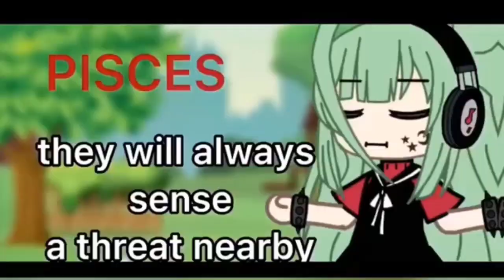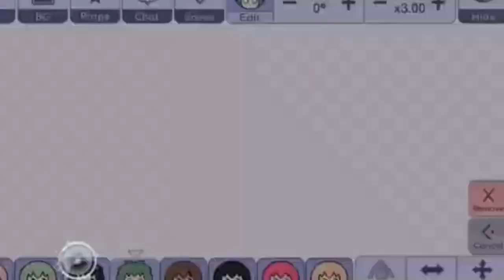GachaLife Tiktok Compilation [ Episode 55540356 ] 👉 MIRACULOUS LADYBUG 👈